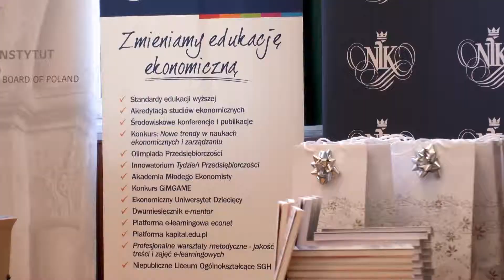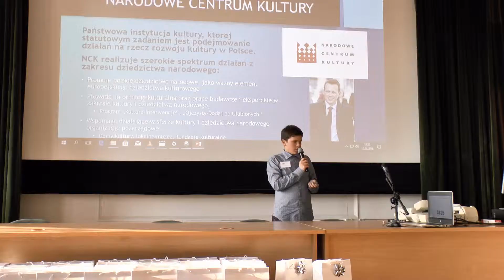Młodzieżowa Olimpiada Wiedzy o Społeczeństwie - relacja z eliminacji centralnych 2018